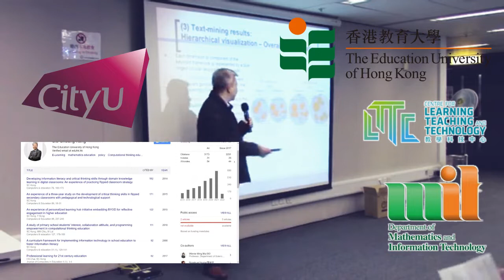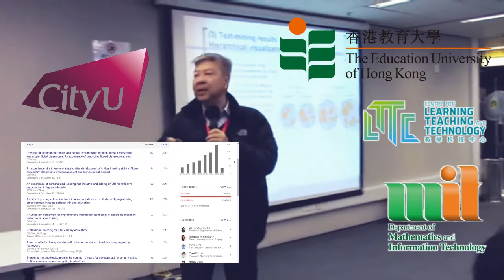Technology Enhanced Learning Video Series S01E04: Dr. Siu Cheung Kong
Computational Thinking (CT) can be understood as the process of solving problems using computation concepts. In this episode of Technology-Enhanced Learning, Professor Siu Cheung Kong talks about the importance of training young learners to become critical thinkers. He points out the lack of teachers who have critical thinking competency specifically in relation to programming. Hence, developing teacher development programs to address the situation is crucial. He talks about his proposed pedagogy – to play, to think, to code – which encourages playing around as an entry point to understanding a problem. He also gives advice for young researchers who are just starting their careers as academic authors.

Professor Siu Cheung Kong is currently Professor of the Department of Mathematics and Information Technology and Director of Centre for Learning, Teaching and Technology at (LTTC) at the Education University of Hong Kong. His research work are focused on the areas of pedagogy in the digital classroom and online learning, teacher professional development, and computational thinking, among others. Professor Kong is serving as the Editor-in-Chief of the Research and Practice in Technology Enhanced Learning (RPTEL) and the Journal of Computers in Education (JCE). He served as the President of the Asia-Pacific Society for Computers in Education in 2014 and 2015 and is an APSCE fellow.

Technology-Enhanced Learning is a joint production of the Ateneo Laboratory for the Learning Sciences and the Asia Pacific Society for Computers in Education.

Host: Dr. Maria Mercedes T. Rodrigo
Video Production Lead: Mr. Jonathan Casano, MS
Video Production Assistant: Dr. Jenilyn L. Agapito

1:54 Teacher professional development in computational thinking (CT)
4:18 Teaching computational thinking and their proposed pedagogy: Play-Think-Code
7:46 How can we introduce computational thinking in contexts with limited resources?
11:02 Advice for young researchers who are starting off as academic authors